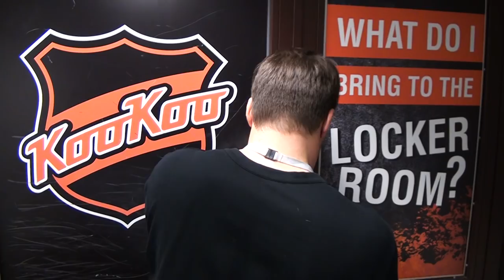Haastemiehet osa 11 - KooKoo | Veikkaus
Haastemiehet Ari "Vanha mestari” Vallin & Jani "Jantta" Alkio käyvät jokaisen Liiga-jengin läpi! Vieläkö Arska muistetaan Kouvolassa? Vuorossa on KooKoo!